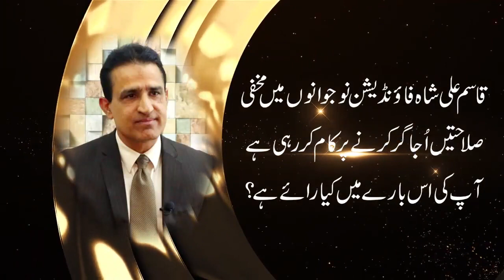Sultan Khan | Qasim Ali Shah Foundation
In this video, Sultan Khan giving the answers of different questions to the team member of QAS Foundation. He is sharing his experience, knowledge and wisdom that will be helpful for all of those who want to know about his related field.

FOLLOW ME ON THE SOCIALS